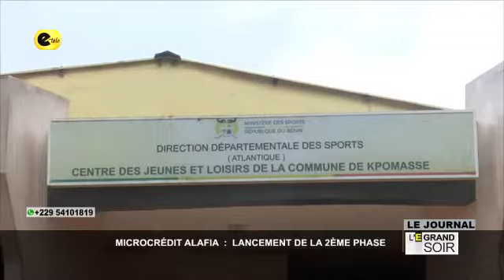Le Journal de 19H - Etele - 14 Juillet 2022 par Grâce AVALIGBÉ